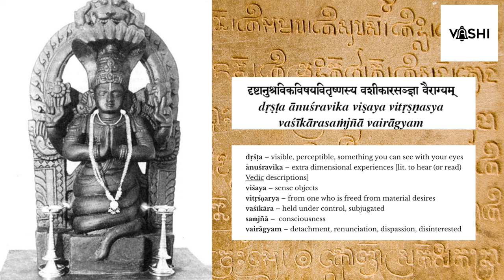Top Secrets Revealed from Patanjali Yoga Sutras 1.15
In this powerful sutra, Patanjali teaches us how to cultivate a steady and focused mind by practicing detachment from the senses. Join us as we explore the deep wisdom of this sutra and learn how to achieve a state of tranquility and inner peace through the practice of yoga.

In this video, we'll dive deep into the meaning of this sutra and explore how it can be applied in our daily lives. We'll also share practical tips and techniques for cultivating detachment and developing a more focused and steady mind. Whether you're new to yoga or a seasoned practitioner, this video is sure to offer valuable insights and inspiration for your practice.